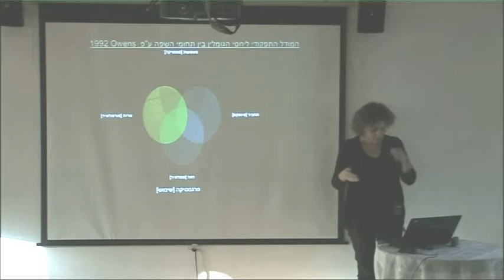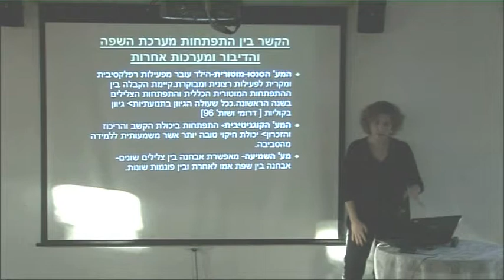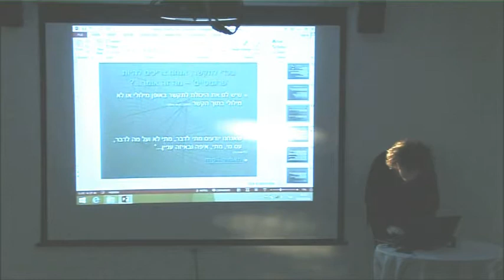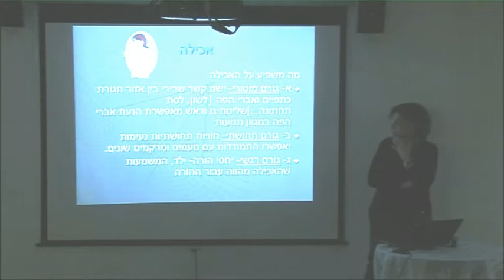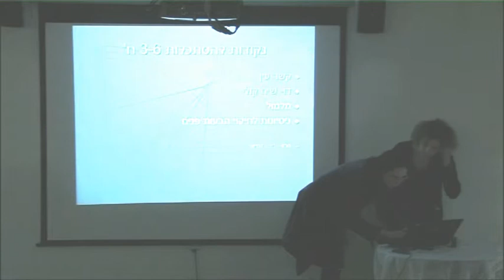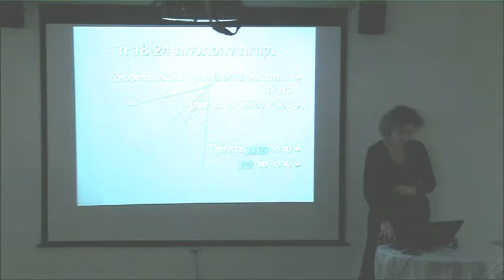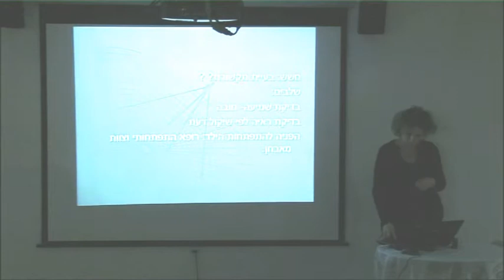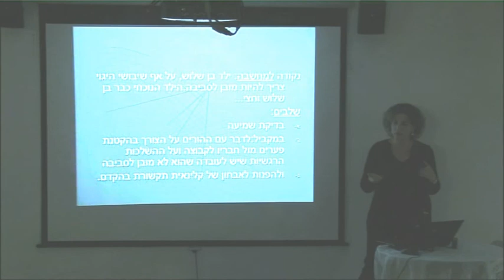רות בן הרוש-Speech therapy-Goshen project-2.2.2014